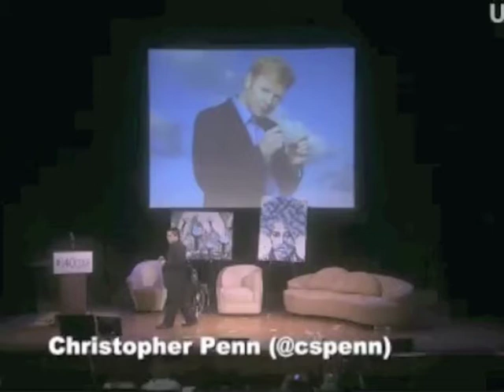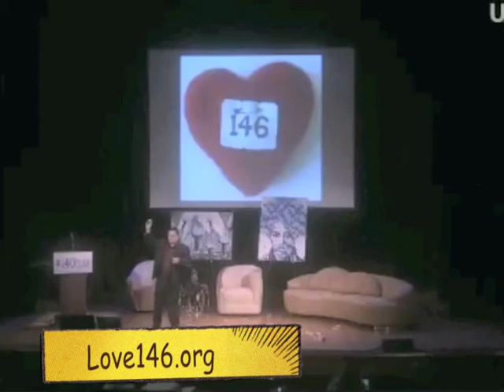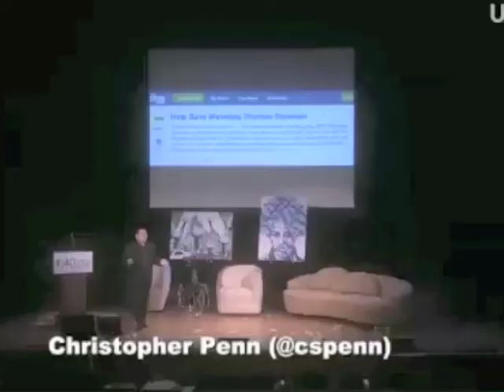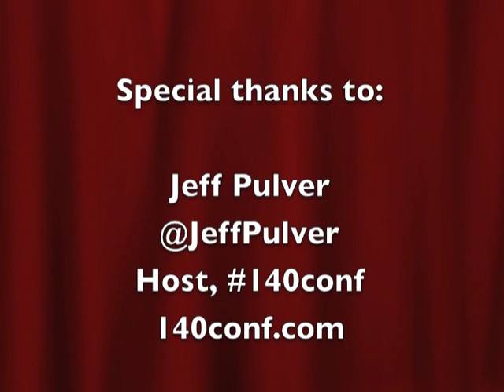Awaken Your Superhero at 140conf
My talk on awakening your superhero with the power of social media and new media.